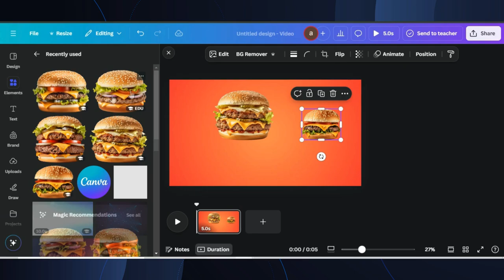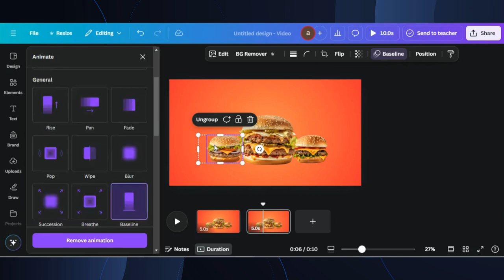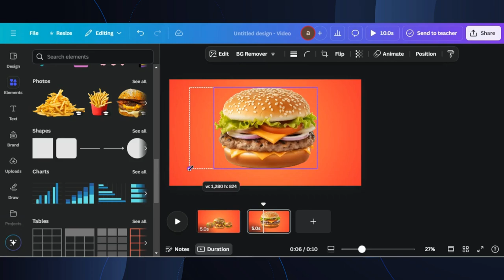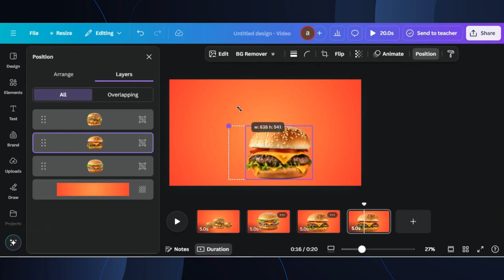How To Create Food Slide Animations For Social Media With Canva | Animated Slideshow Canva Tutorial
How To Create Food Slide Animations For Social Media With Canva | Step-by-Step Tutorial

Looking to create eye-catching food slide animations for your social media? In this Canva tutorial, I'll walk you through the entire process of designing animated slides that will showcase your delicious dishes and grab attention online! Whether you're a food blogger, restaurant owner, or just want to spice up your social media feed, this easy guide is for you.

0:00 Demo Of End Results
0:10 Starting a Project in Canva
0:13 Changing Background Color
0:24 Adding Products
0:53 Editing Tips & Tricks
5:30 Finalizing Design